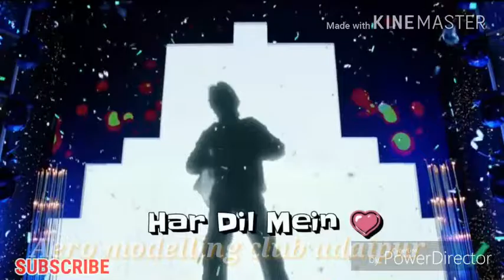Republic day 26 January 2018 by Captain quadir